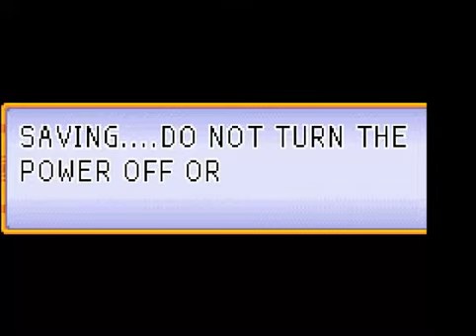Let's Play Dragonball: Advanced Adventure #2 - Pilaf's Castle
Sorry about the black patch on the right. But anyway, we go through Pilaf's Castle, and defeat him in the end.